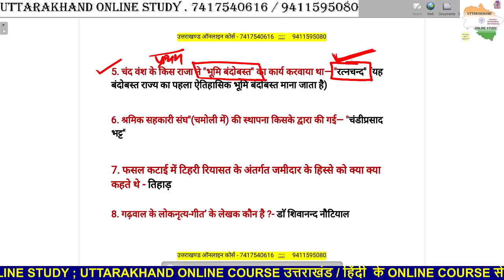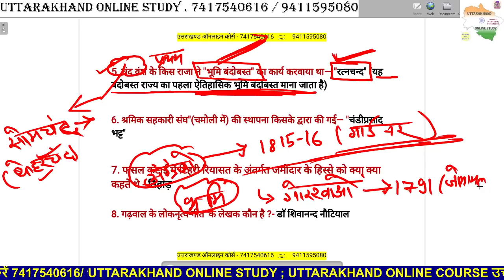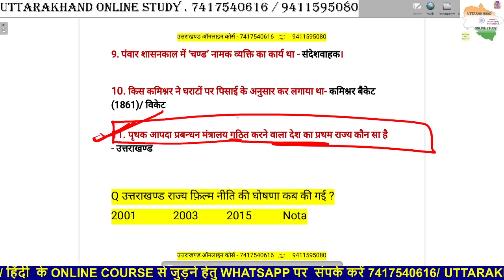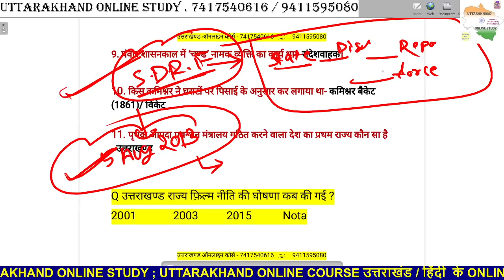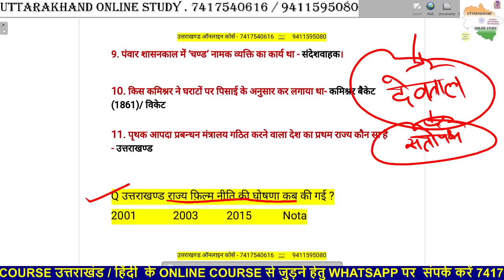Uttarakhand Test Series 8; UKSSSC VDO VPDO ARO कनिष्ठ_सहायक and Other Exams ; Uttarakhand Gk ;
टेलीग्राम चैनल से जुड़ें -- Uttarakhand Gk UKSSSC/ UKPSC Uttarakhand Gk Very Easy Tricks

क्या_टॉपिक_मिलेंगे_इस_कोर्स में ?
1- उत्तराखण्ड विस्तृत अध्ययन
2- महवत्पूर्ण वन लाइनर प्रश्नोतरी
3- 30 प्रैक्टिस सेट्स पीडीएफ
4- कर्रेंट अफेयर्स वीडियो
5- उत्तराखण्ड प्रीवियस पेपर सॉल्यूशन